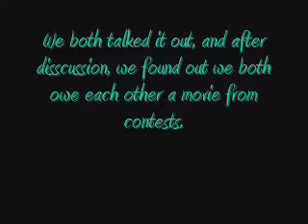Smokeshadow and Flowerclaw's Contest Videos (The Rewards)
Well, as I said in the vid, Smokeshadow and I both owe each other a vid for rewards in each of our contests. So, we decided we would post them here as video responces January the 12th, 2008. Smokeshadow, I lost the file for your vid, but it will be done tommorrow. Just differently from what I espected.